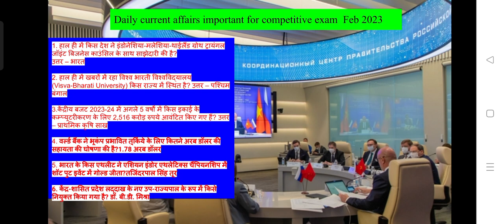daily current affairs important for competitive examination